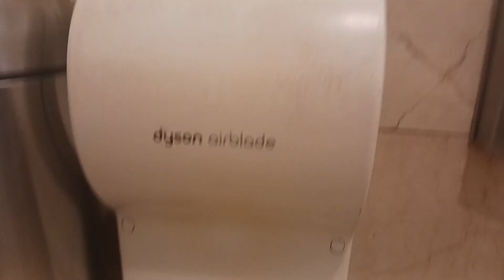Dyson airblade AB04 at North County Mall (read desc.)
Well, I guess this will have to suffice for now until I find something or revisit a past find and get footage of it. So, just for a bit of context as to why I haven't uploaded recently, I've been sick for the past few days and have had absolutely shit luck  as well, so I apologize for the lack of recent footage.

If you're wondering where this was located, it was in one of the Unisex restrooms on the first floor next to the See's candy(or whatever tf it's called)